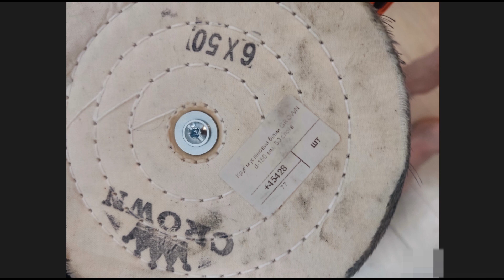Приклад усунення подряпин на сапфіровому склі у годинників Гармін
В відео спробував описати ситуацію з причинами пошкодження сапфірового скла на годинниках Гармін та запропонував дієвий метод усунення подряпин з прикладом реалізації.